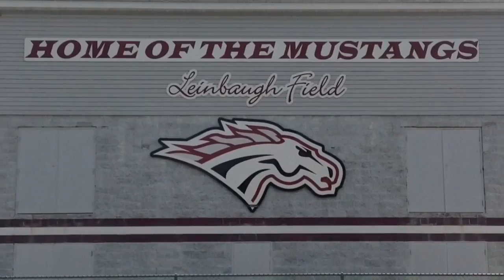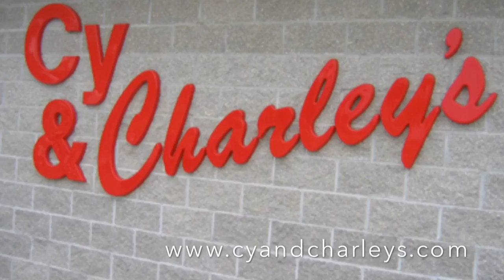2016 Football highlights by Andrew Chismar Productions, Independence Mustangs vs West Delaware